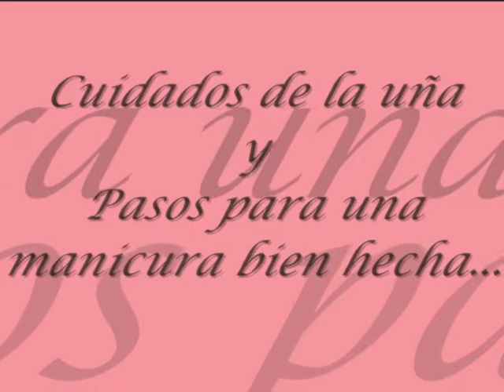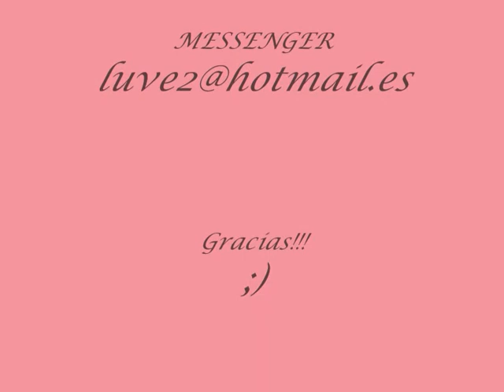manicura.wmv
En este video os muestro el cuidado de la uña y como hacer una correcta manicura...